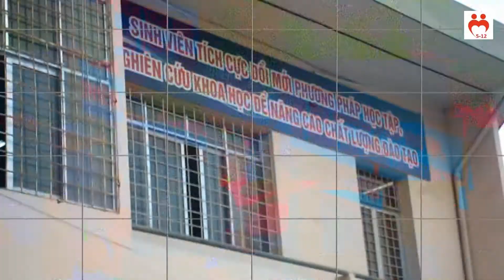Clip 5.000 người nói Tôi yêu Tài Chính 2012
TÔI YÊU TÀI CHÍNH. CHƯƠNG TRÌNH HIẾN MÁU TOÀN TRƯỜNG HỌC VIỆN TÀI CHÍNH DO CHI HỘI 5-12 THỰC HIỆN
 XIN CHÂN THÀNH CẢM ƠN CÁC BẠN ĐÃ GIÚP ĐỠ CHÚNG TÔI THỰC HIỆN CLIP NÀY.
Clip thực hiện bởi Bộ phận kĩ thuật - Ban truyền thông - Chi hội 5-12